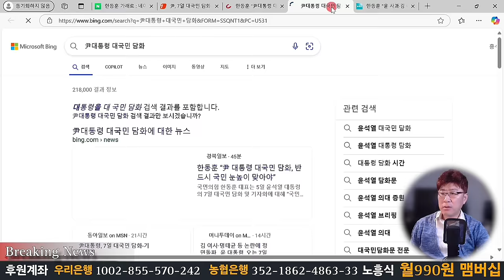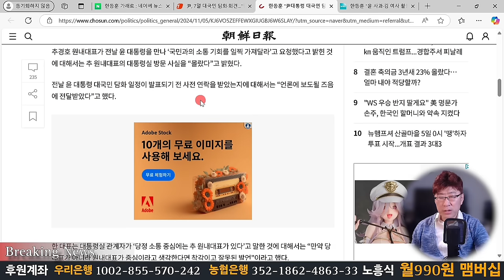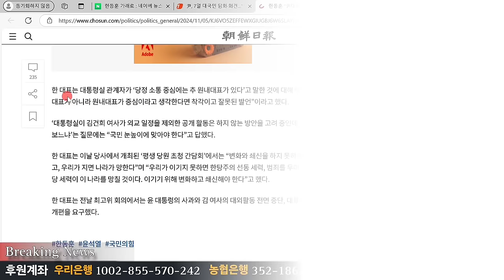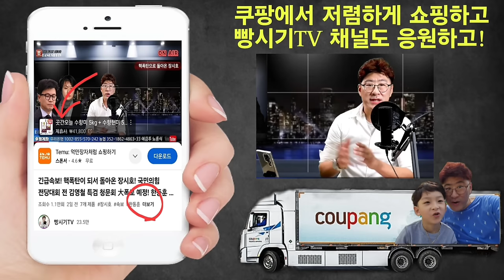한동훈 공개적으로 尹대통령 능욕! 결국 국민의힘 당대표 XXX로 교체 결정!